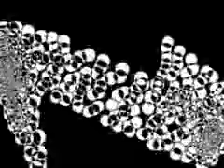Jesus On E's Demo Music Parts 05-09 (2/3 In Stereo)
Music from the 94/95 Jesus On E's Amiga Demo Parts 05-09 (2/3 In Stereo)
From the 4 channel modules in the demo, kinda stereo though I remember this demo usually only being played in mono, see if you can count all the classic samples LOL
If I can find the demo I will upload it though cant seem to find the disks I had with it n the modules on at the moment.
Visuals care of R4.